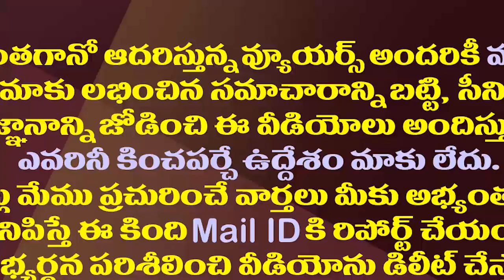ఆయనను అరెస్ట్ చేస్తే చంద్రబాబుకు, పవన్ కు ఉలుకెందుకు?| Minister Ranganatha Raju On Raghurama Arrest